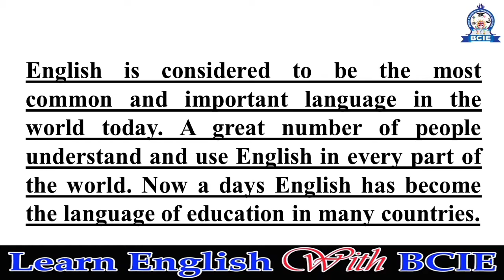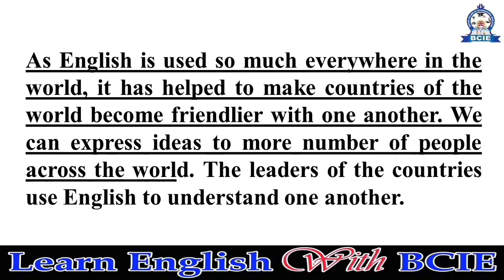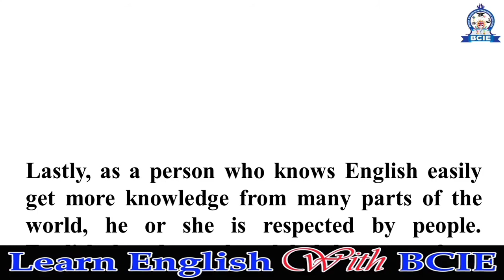Importance of English | Essay in English | Speech in English | Topic - 02| Learn English With BCIE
O/L English - Writing essay importance of English video helps you to expand your writing talent. This video explains you to understand the essay writing easy way and you can practice the more new question through the help of this video then you will achieve good result in your writing part.
Our channel is about learning English language, for example English vocabularies, English lessons, English stories, English songs and etc.. |Join us to learn English.| Learn Engish With BCIE